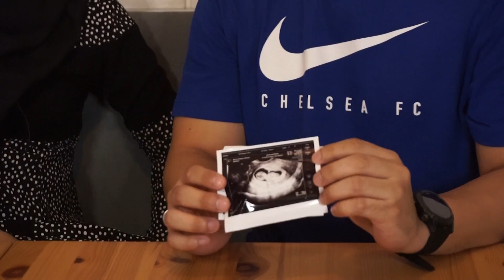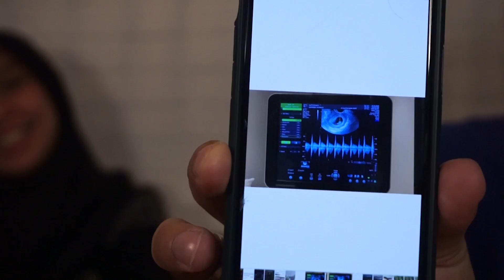CATATAN TEMMY-IRA: Menunggu Sang Buah Hati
Ini dia,, setelah direquest oleh banyak btb lovers, akhirnya kami keluarin juga cerita vlog Temmy Rahadi dan istri tercinta, Ira Wahyuni. Ini cerita tentang kehamilan Ira yang sudah dinanti cukup lama. selamat kak tems dan kak ira.. kami doakan selalu sehat dan lancar hingga kelahiran!!